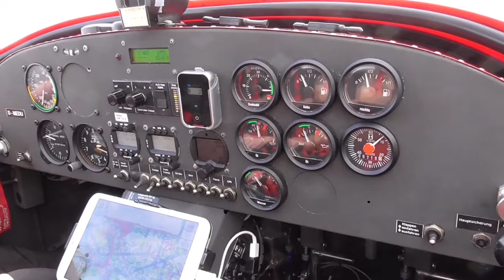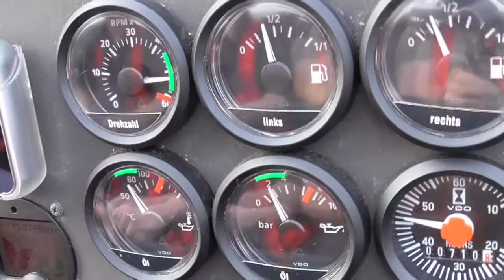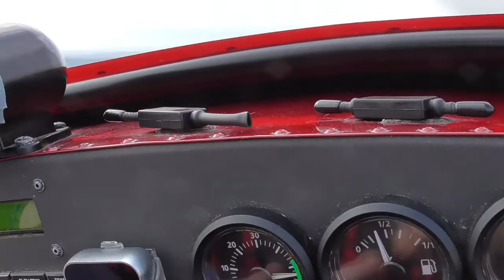Spontan zum Siegerland Airport.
Spontaner Trip mit einer Roland Aircraft Z 602 von Bonn-Hangelar nach Siegerland, begleitet von einer FK9 Ela und Vereinsmitgliedern der Luftsportgemeinschaft Siebengebirge LSGS.
Größere Touren sind ja Corona bedingt leider nicht möglich, da viele Plätze geschlossen haben, dennoch muss man ja in Übung bleiben und daher gelegentlich mal los.

Wenn Du Amazonkunde bist, dann würde ich mich freuen, wenn Du den folgenden Link speicherst und darüber shoppen gehen würdest:

Von allem was Du darüber kaufst, bekomme ich eine minikleine Provision, für Dich wird aber nichts teurer! Den Link kannst Du auch gerne weiterleiten. :-)

Hier Produkte die ich zur Zeit für die Videos verwende:
*Micro-SD Karte
*=Afiliatelinks